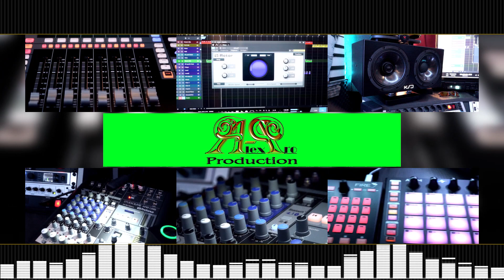Alex Pro Studio